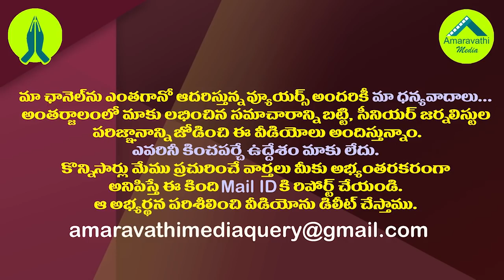చంద్రబాబును అడ్డంగా ఇరికించేస్తున్న అచ్చెన్న| Atchannaidu is bothering Chandrababu with his comments